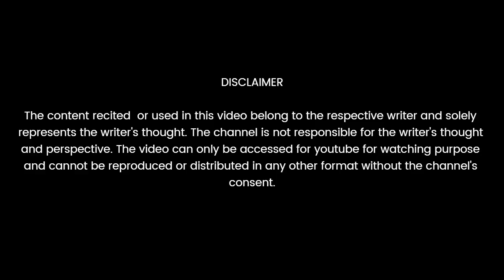HUM ENGINEER HAI SAHAB | Divaker | Poetry | The Ink Art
The Ink Art is a Delhi based social platform for poetry , storytelling and standup comedy.